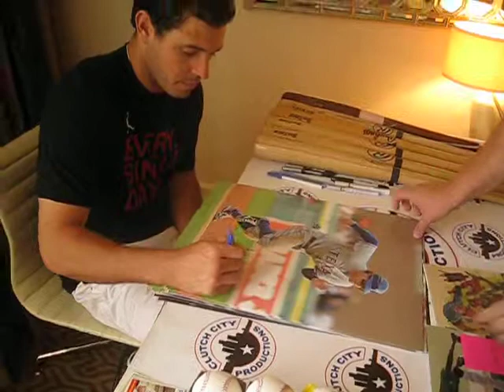IAN KINSLER PRIVATE AUTOGRAPH SIGNING FOR CLUTCH CITY PRODUCTIONS 05/09/13!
Clutch City Productions conducted a private autograph signing with IAN KINSLER!!! The signing took place with the Rangers SUPERSTAR on 05/09/13! More signings coming soon..."LIKE" us on facebook for all the latest updates!